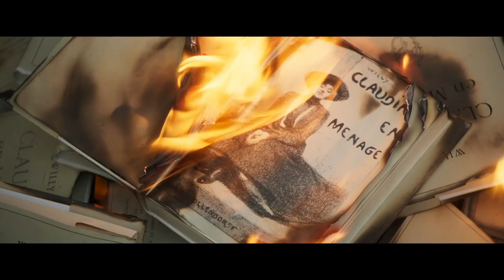Colette | Official Trailer | (2018)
Colette (2018)

Director: Wash Westmoreland
Stars: Keira Knightley, Eleanor Tomlinson, Dominic West, Fiona Shaw, Robert Pugh, Denise Gough, Ray Panthaki, Aiysha Hart